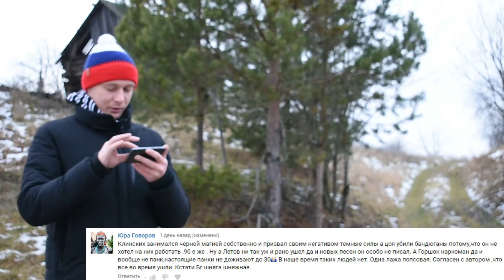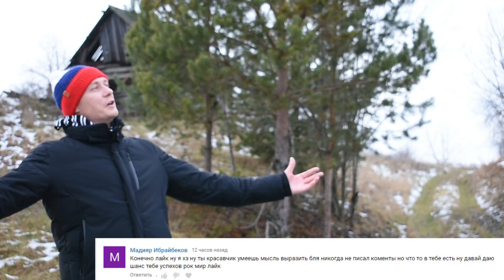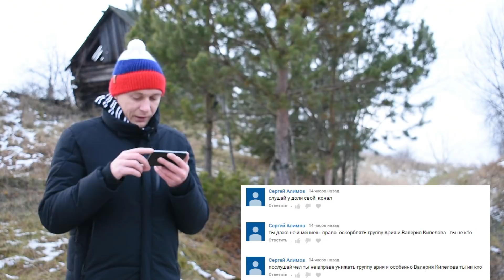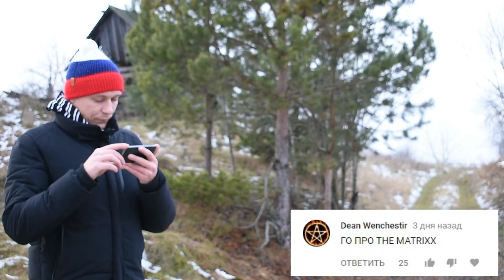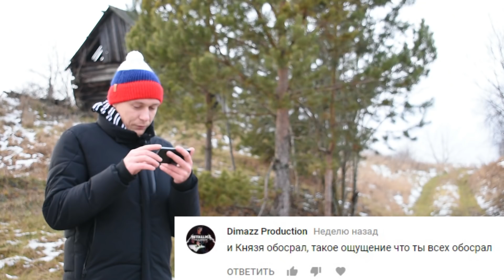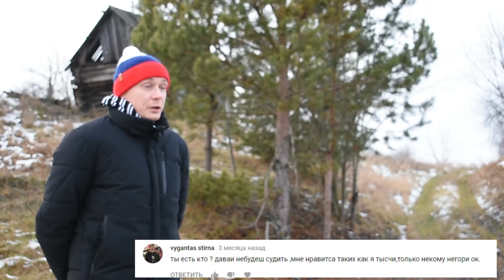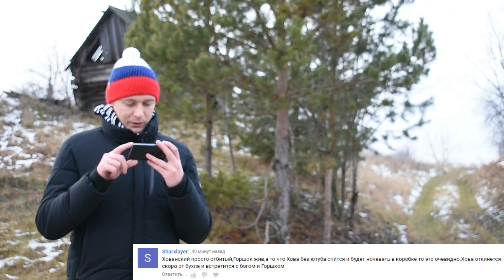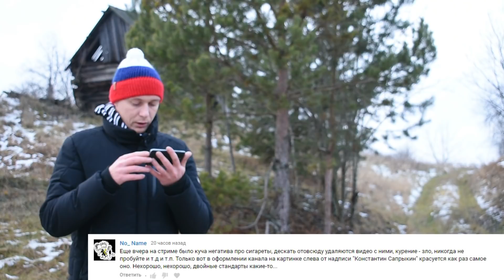Дебиловедение #2 ЭЛЕКТОРАТ НАВАЛЬНОГО и рэпера Face!!